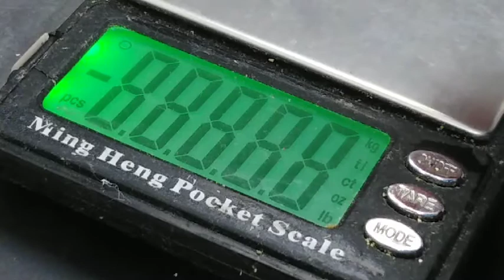Beautiful colors natural yemen aqeeq jaza agate حجر عقيق يماني جزع طبيعي الوان رائعة